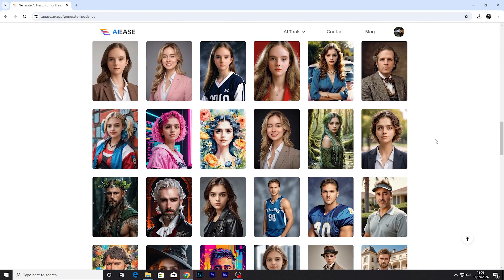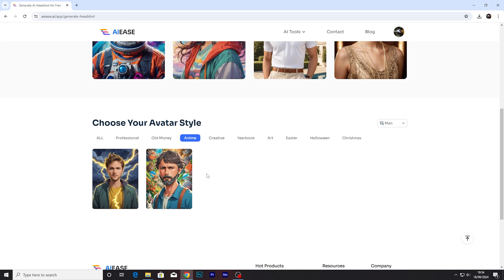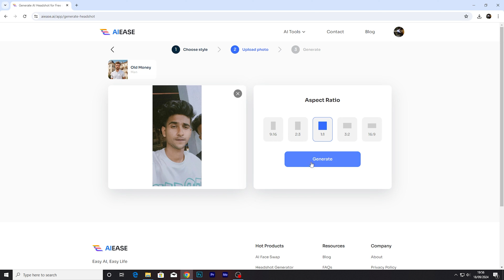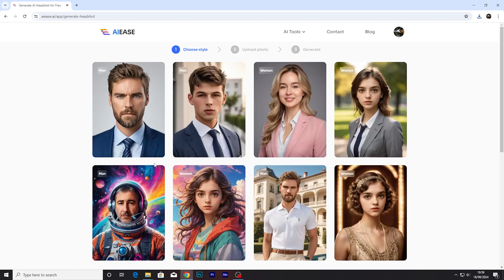Ai Instagram DP Editing/ Unlimited Photo Styles, AI EASE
Hello my name is injamul and in this video you will learn howyou can make amazing art ,ai avaters, by ai, and edit 3d image on mobile useing ai ease
3D Ai Cartoon Image Editing | Discord Trending 3d Cartoon Photo Editing | Android
this free ai photo editing will change everything,

Ai cartoon image editing
ai art
New trending 3D Ai cartoon photo
3D ai cartoon image in discord
midjourney
smartphone 3d photo editing
ai mobile photoediting
ai photo editing new trick
ai art making on mobile